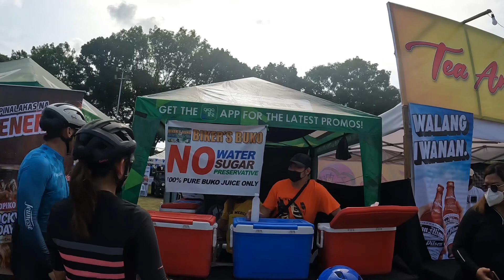BIKE FESTIVAL IN CLARK W/ SENATOR JV EJERCITO 🚴🏻‍♀️ | NEW TRIBIKE NI ALOU! by Aira Lopez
Bike Trainers - @spncycleph

Email - lopezrang@y